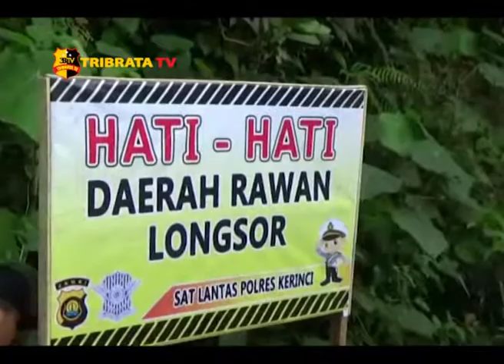LONGSOR DI JALUR PUNCAK SUNGAI PENUH